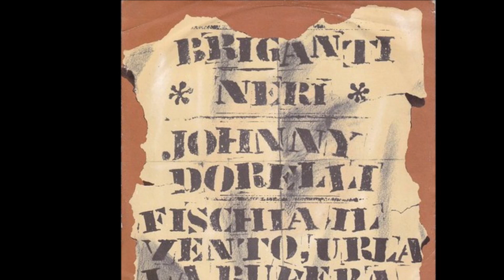Briganti Neri - Johnny Dorelli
Canto Partigiano 1944